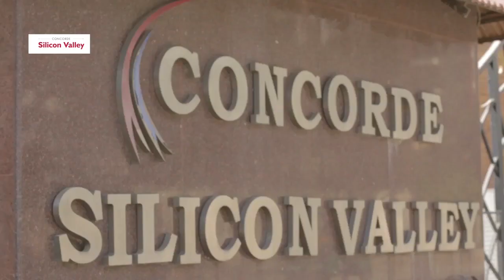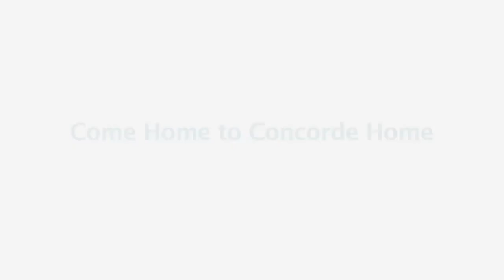Concorde Group | Official Corporate Video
The Concorde Group was set up in 1998 with a vision to create sustainable values for stakeholders and deliver customer delight. In almost 2 decades, the company has developed over 20 million square feet of real estate space, consistently delivering satisfaction to its customers through its innovative offerings and professionalism in every aspect of its dealings. Known for building long-lasting value for its customers, the leadership at Concorde persistently strives towards delivering performance that make a difference. A Concorde homeowner is one who looks for high level quality, aesthetics and future growth. We deliver this with trust, transparency, and fairness. Your search for a good home ends here.